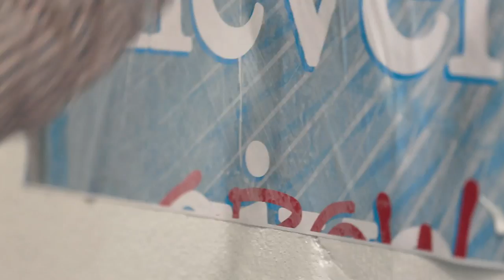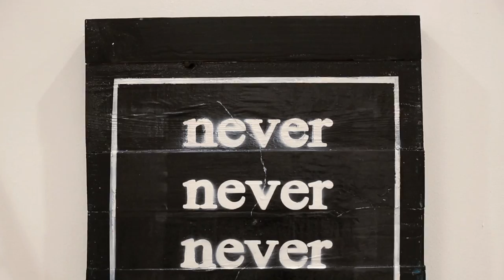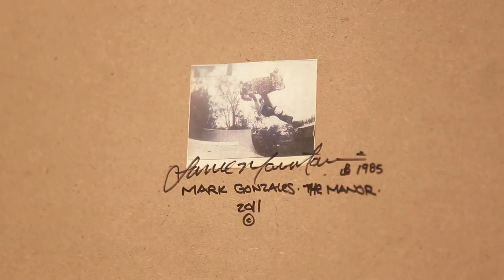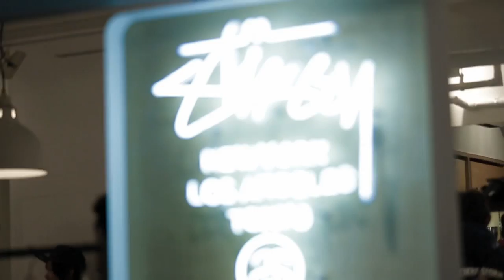LANCE MOUNTAIN ART EXHIBITION "Never Grow Up"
3月8日(金)にオープン15周年を迎えたステューシー新宿チャプトを記念して、スケート界の生ける伝説としてその名を馳せるランス・マウンテンによるアート・エキシビジョンが3月9日(土) ～ 3月20日(水)の期間で開催された。会場ではランスによる著名なスケーター達をモチーフにした貴重なアートや、ランス直筆サイン入りのプリントセットに至るまで全ての展示物が会場で販売された。ランス本人もイベントに訪れたことで会場を賑わせ大いに盛り上げた。